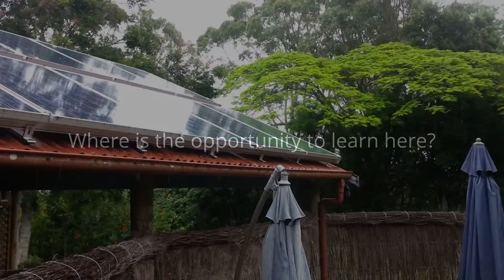Find the lesson or be a loser...your choice.